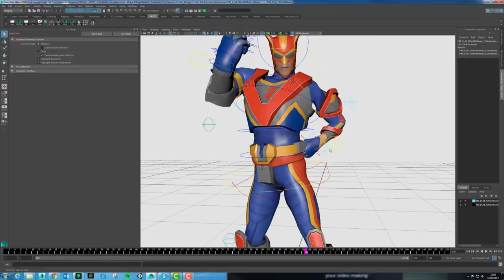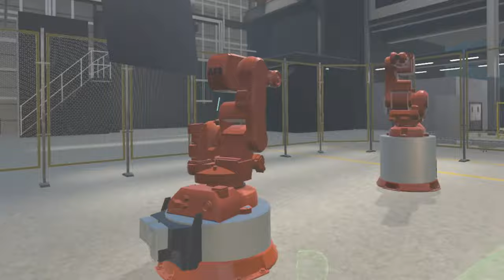Holovis Attractions Showreel 2020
Take a look at some of our latest and greatest work and the solutions we offer.

Holovis are global leaders in complex AV, reality and system integration, real-time immersive media and data-driven content, all wrapped into creative-led turnkey solutions. These are delivered through world-class project delivery, with dedicated lifetime support services We work with a global client base who are major players in themed entertainment, visitor attractions, enterprise, sport and culture.